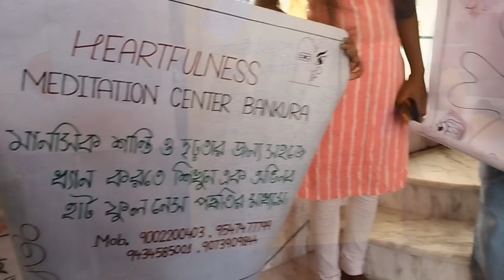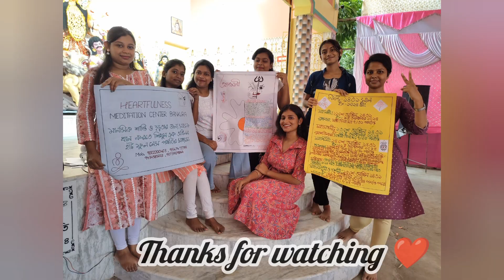ষষ্ঠীর জমজমাট সকাল ll ষষ্ঠীর সারাটা দিন ব্যস্ততায় কেটে গেলো,কি কি করলাম আমরা?ll Bankuradurgapuja ll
Durgapuja special vlog part 2